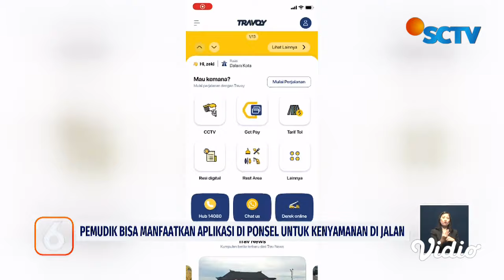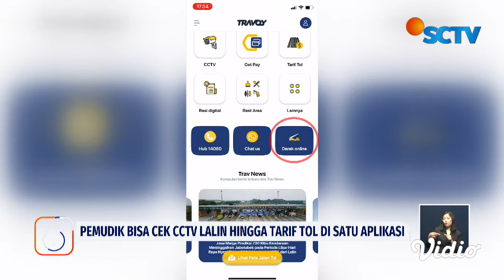Mudik Nyaman dalam Genggaman: Cek Lokasi SPBU dan Informasi Lalin di Satu Aplikasi | Liputan 6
Mudik sudah di depan mata. Nah anda yang akan mudik tentu tidak ingin terjebak di kemacetan, atau lagi asik di jalan tapi gak tahu lokasi pengisian BBM dimana. Seiring dengan kemajuan teknologi, anda kini bisa nyaman di perjalanan saat mudik, lewat aplikasi yang ada hanya melalui genggaman. Kok bisa?